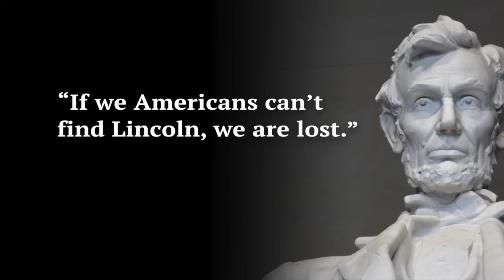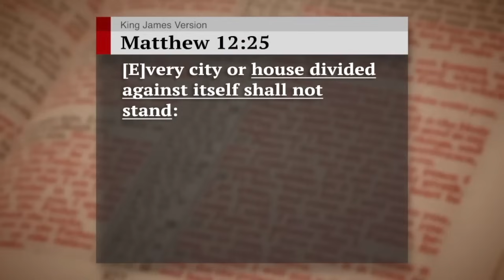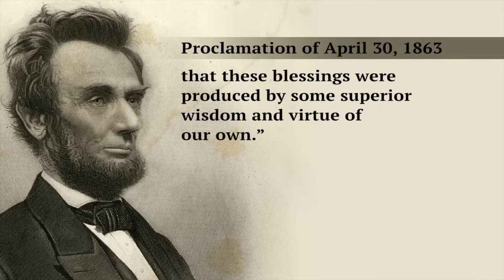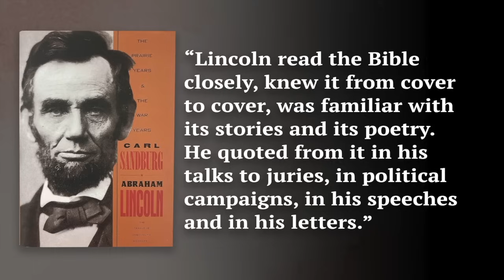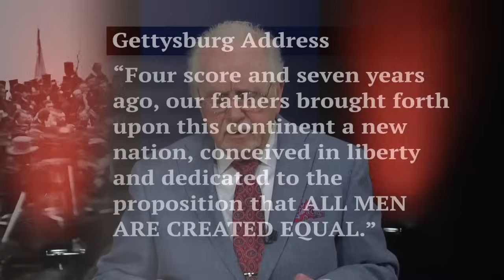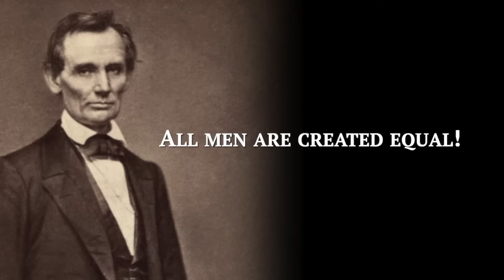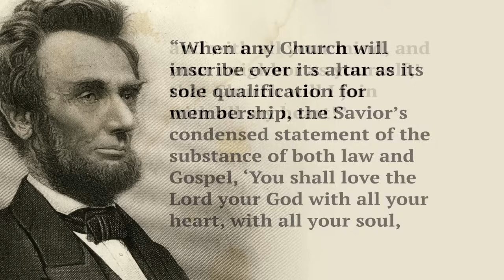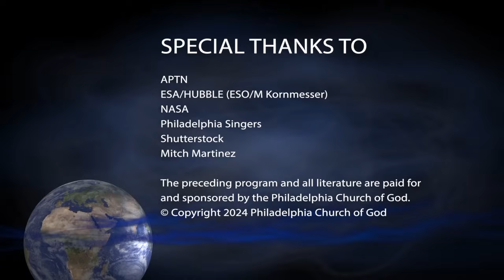If Americans Can't Find Lincoln, We Are Lost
The United States today is bitterly divided between two major political movements. What can we do to solve such a deadly problem? Find the solution in the legacy of Abraham Lincoln.

Faced with the loss of hundreds of thousands of American lives in the Civil War, President Abraham Lincoln quoted the Bible. He declared that a house divided cannot stand! Lincoln was a student of history and prophecy. He saw that the nation’s unprecedented blessings came straight from God. To survive national crisis, he urged the people to turn back to God in fasting and prayer.

Request our free reprint article “Abraham Lincoln: Like a Prophet of God” to understand the spiritual motivation of this righteous leader. Our nation desperately craves this kind of leadership today. Without a godly leader calling for solemn repentance of our sins, we are hurtling toward national suicide.

Before and during the Civil War, Abraham Lincoln discerned the poisonous effects of lawlessness all over the nation. He exposed this lawlessness as the cause of the war! Your Bible is full of warnings against rejecting God’s perfect spiritual law, the Ten Commandments. Any nation that ignores these warnings is doomed to sudden collapse and even captivity.

Study “Abraham Lincoln: Like a Prophet of God” to discover why religion today is powerless to reverse the curse of lawlessness in America. Lincoln loved the Bible, but he hated the hypocrisy and weakness of the churches. This problem is even worse in our time!

Living according to actual Bible teachings like Lincoln did is the only way we can survive the next civil war.

Also request our free reprint articles “Where Abraham Lincoln's Greatness Came From” and “Lincoln's Fight for True Freedom.” There is real power in law keeping. Lincoln obeyed God’s Word as far as he could understand. He charted the course to true freedom for America by upholding God’s law, the Declaration of Independence, and the Constitution. He brought God into the midst of the Civil War, and the nation emerged from the bloodshed stronger than ever. It is our responsibility today to ensure that these men did not die in vain. We must find Lincoln, or we are lost.

All our literature is available free of charge, at no cost or obligation to you. Request “Abraham Lincoln: Like a Prophet of God,” “Where Abraham Lincoln’s Greatness Came From,” and “Lincoln’s Fight for True Freedom.”